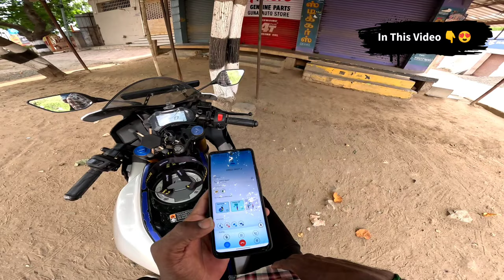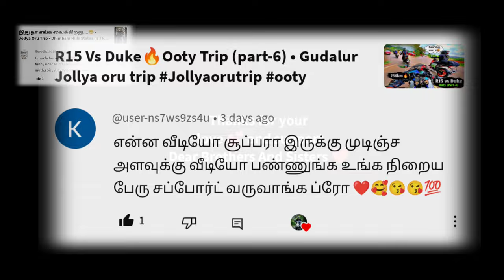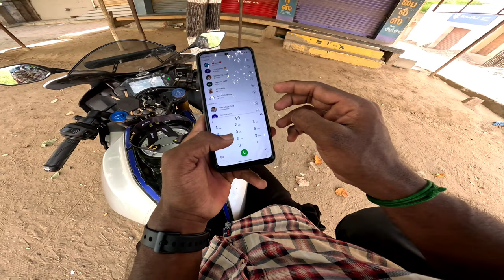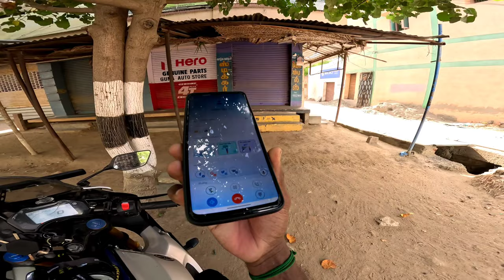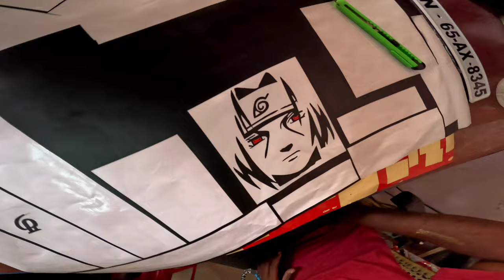Itachi 'ஆக மாறிய R15M🔥• Itachi Uchiha stickering My Bike • Jollya Oru trip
Yamaha R15
Yamaha R15M
R15
R15M
R15 V3
R15 v4
R15 v5
R15 V6
r15m1
r15m

vasan Enfield
twinthrottler
yamaha
r15v3
coimbatore
ooty
mettupalayam
bike lover
ktm
ns200
kolli hills
kodaikanalbike rider
bike racer
biker
long ride
1million views
100k,
5m
r15v3 long ride
modified bike
best youtuber
world famous youtuber
tamil
tamilnadu
kerala
karnataka
chennai
kodaikanal
kanyakumari
ladkh
manali
ninja
ducati
malayalam
kannadam
swuper bike
motovlog
pyros girl
pyros girl face reveal
pyro girl
pyros
pyros girl meet up
spyros girl
pyros girls
100k pyros girl
duke pyros girl
spyro girl
v3 girl
spyros,phyro girl
tamilnadu tourist places
tamilnadu tourism

r15 v4
R15m
yamaha r15m